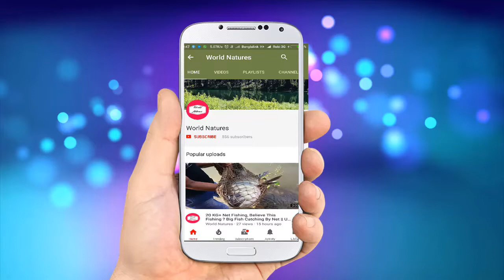Mud Water Pond Fish Catching In Village || Fish Catching Trick || Village Hunting A Big Fish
Here I Am Trying To Show, How To Farming Fish From A Muddy Pond. People Earn Lot Of Money By Fishing | People Catching Catfish By Hook & Net In Mud Water Pond.
This Fish Farming Project In Bangladesh Not Out Of Village, Chittagong District.
It Is Perfect Catfish Catching Methods|  Because Catfish Does Not Easy To Catch From The Full Water.
 So First oF All The Water In The Pond Should Be Sprayed With A Machine So That Catching Of Fish.
Here Catfish/Telafia Short Time Culture 1 Year.